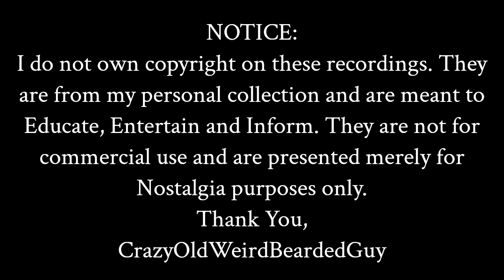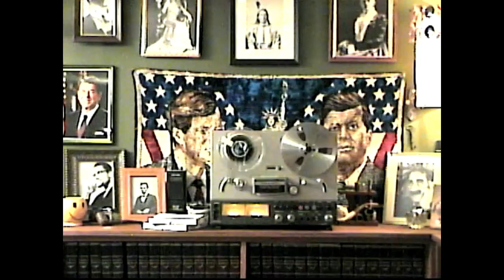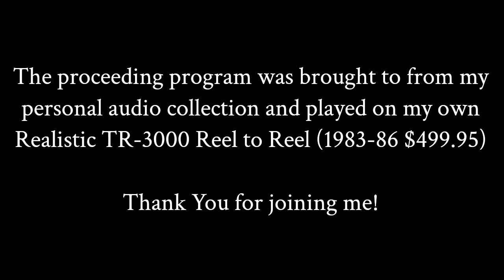Rendezvous Mit Deutschland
I like to frequent yard sales, thrift shops and swap meets in search of old media on antiquated formats. I hope you enjoy the following recording. Thank you.